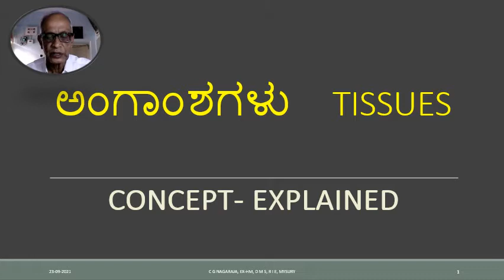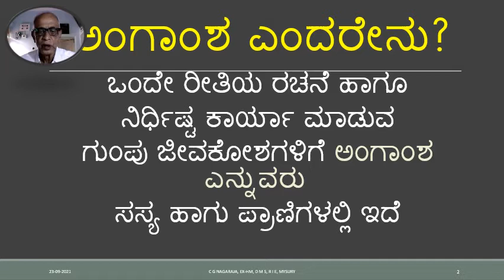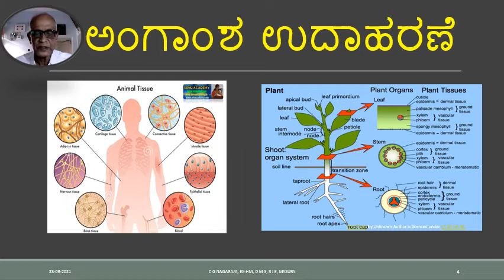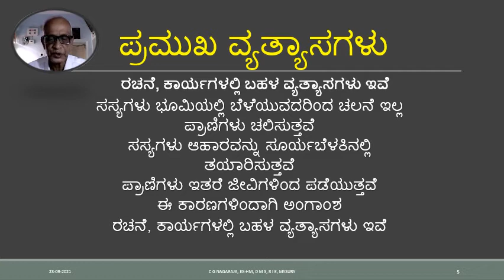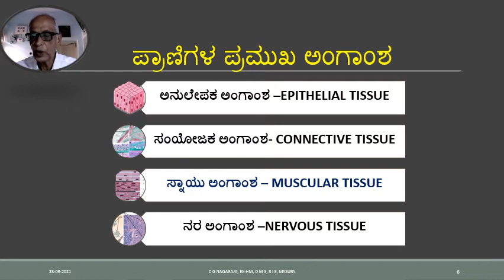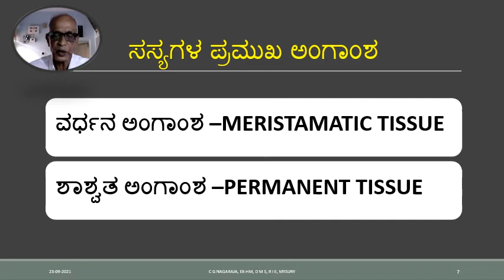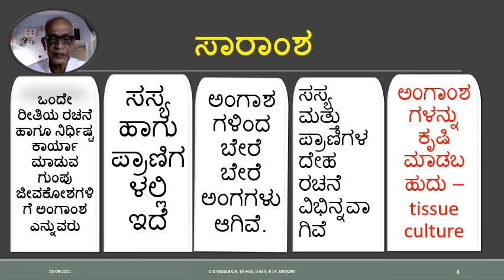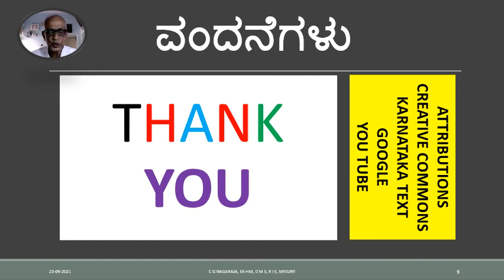ಅಂಗಾಂಶಗಳು TISSUES -CONCEPT EXPLAINED.155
ಒಂದೇ ರೀತಿಯ ರಚನೆ ಹಾಗೂ
ನಿರ್ಧಿಷ್ಟ ಕಾರ್ಯಾ ಮಾಡುವ
ಗುಂಪು ಜೀವಕೋಶಗಳಿಗೆ ಅಂಗಾಂಶ ಎನ್ನುವರು
ಸಸ್ಯ ಹಾಗು ಪ್ರಾಣಿಗಳಲ್ಲಿ ಇದೆ
ಚಲನೆ
ವಿಸರ್ಜನೆ
ಉಸಿರಾಟ
ಸಂತಾನೋತ್ಪತ್ತಿ
ಪ್ರಕ್ರಿಯೆ
ಆಹಾರ ಸೇವನೆ
ಬೆಳವಣಿಗೆ
ರಚನೆ, ಕಾರ್ಯಗಳಲ್ಲಿ ಬಹಳ ವ್ಯತ್ಯಾಸಗಳು ಇವೆ
ಸಸ್ಯಗಳು ಭೂಮಿಯಲ್ಲಿ ಬೆಳೆಯುವದರಿಂದ ಚಲನೆ ಇಲ್ಲ
ಪ್ರಾಣಿಗಳು ಚಲಿಸುತ್ತವೆ
ಸಸ್ಯಗಳು ಆಹಾರವನ್ನು ಸೂರ್ಯಬೆಳಕಿನಲ್ಲಿ ತಯಾರಿಸುತ್ತವೆ
ಪ್ರಾಣಿಗಳು ಇತರೆ ಜೀವಿಗಳಿಂದ ಪಡೆಯುತ್ತವೆ
ಈ ಕಾರಣಗಳಿಂದಾಗಿ ಅಂಗಾಂಶ
ಅನುಲೇಪಕ ಅಂಗಾಂಶ –EPITHELIAL TISSUE
ಸಂಯೋಜಕ ಅಂಗಾಂಶ- CONNECTIVE TISSUE
ಸ್ನಾಯು ಅಂಗಾಂಶ – MUSCULAR TISSUE
ನರ ಅಂಗಾಂಶ –NERVOUS TISSUE
ವರ್ಧನ ಅಂಗಾಂಶ –MERISTAMATIC TISSUE
ಶಾಶ್ವತ ಅಂಗಾಂಶ –PERMANENT TISSUE

ಒಂದೇ ರೀತಿಯ ರಚನೆ ಹಾಗೂ ನಿರ್ಧಿಷ್ಟ ಕಾರ್ಯಾ ಮಾಡುವ ಗುಂಪು ಜೀವಕೋಶಗಳಿಗೆ ಅಂಗಾಂಶ ಎನ್ನುವರು
ಅಂಗಾಶಗಳಿಂದ ಬೇರೆ ಬೇರೆ ಅಂಗಗಳು ಆಗಿವೆ.
 ಅಂಗಾಂಶಗಳನ್ನು ಕೃಷಿ  ಮಾಡಬಹುದು –tissue culture